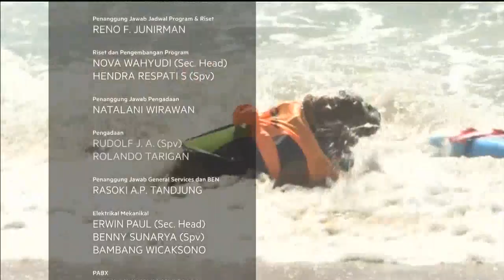Kompetisi Surfing Anjing di California - NET 24